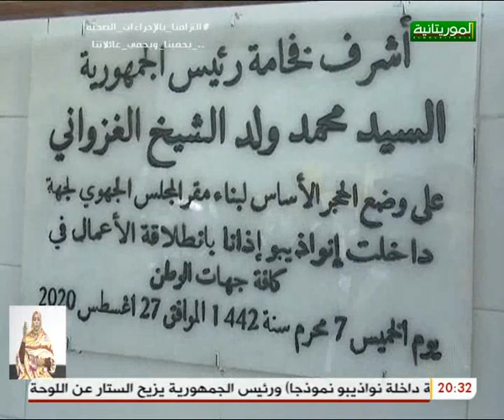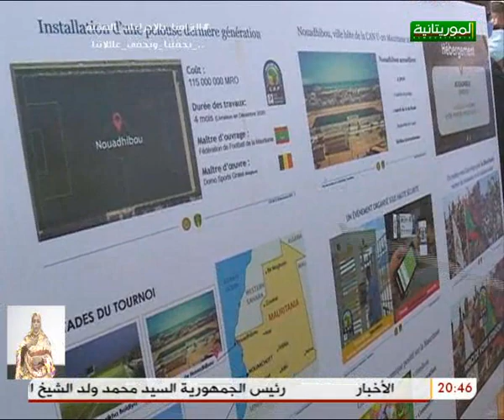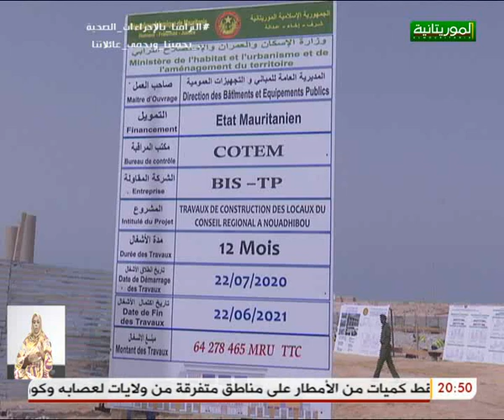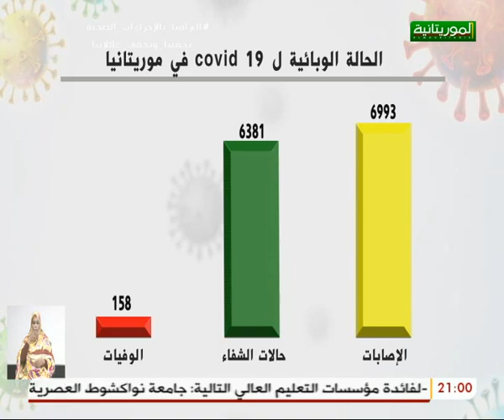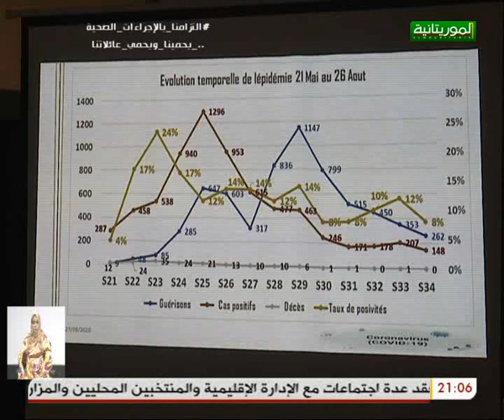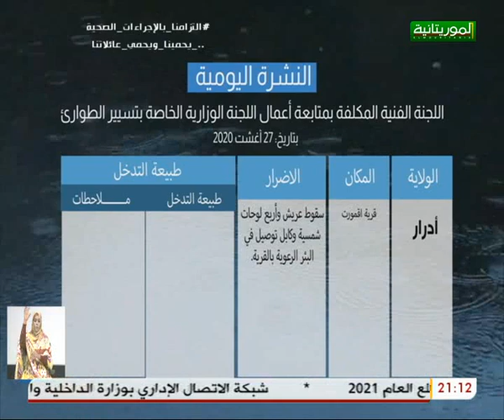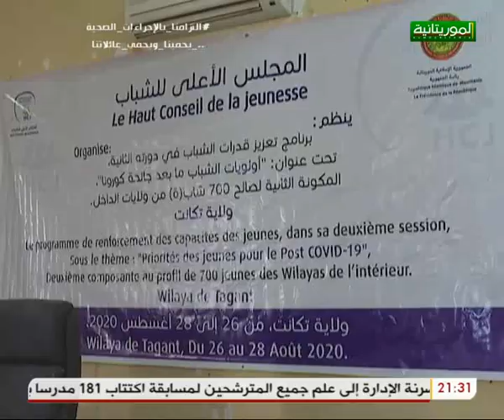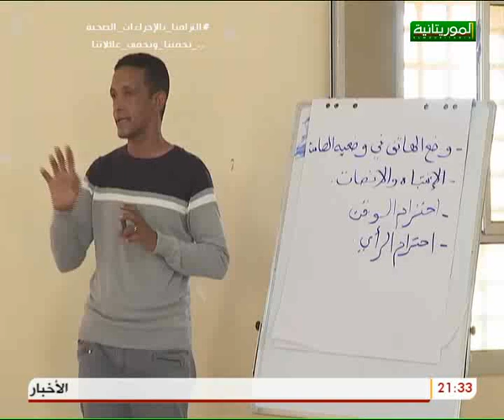النشرة الرئيسية لقناة الموريتانية 27/08/2020